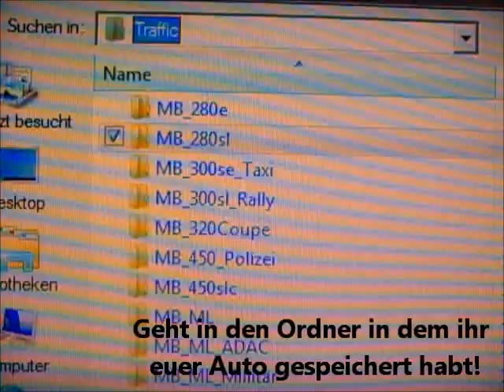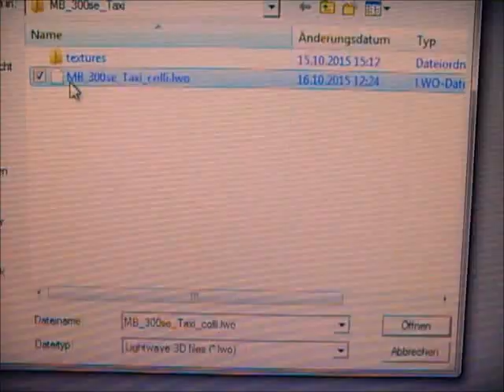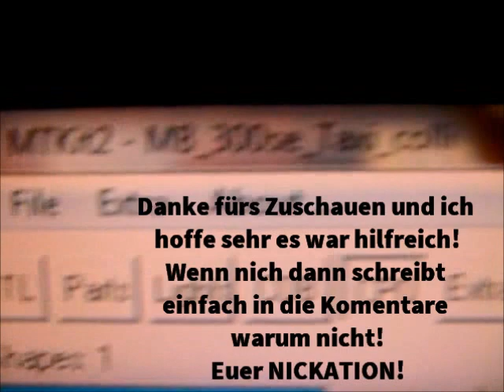Anleitung zum Convertieren eines World Racing 2 Autos in ein Cobra 11 Spiel!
Es gibt eine überarbeitete Version mit Musik!

Eine exakte anleitung wie du ein WR2 Auto bzw. WR2 Mod als addon in ein AFC 11 Spiel zu bekommen!
(Super einfach)
Vorraussetzung:du musst das Programm MTKit2 besitzen/ Du musst ein AFC 11 Spiel besitzen/ du musst einen Addon manager für dein Cobra 11 Spiel besitzen/ du musst ein (oder mehrere) WR2 Auto(s) besitzen!